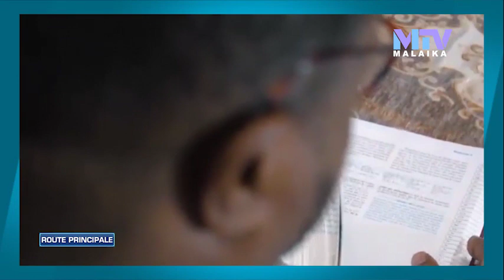Franck MULAJA | le succès est périodique, impossible de le maintenir pendant toute une carrière